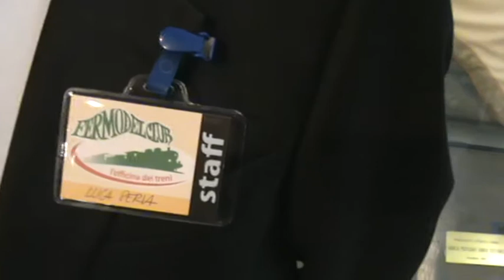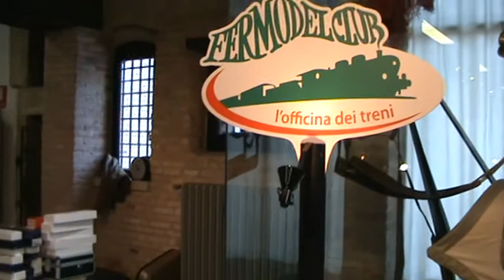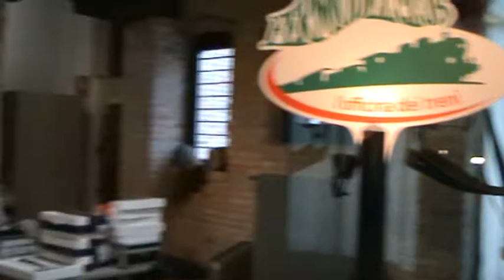INTERVISTA A LUCA SERIA - PRESIDENTE "FERMODEL CLUB" DI PORTOGRUARO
Intervista al presidente del Fermodel club di Portogruaro, una Associazione nata da poco, una bella novità per tutti gli appassionati di modellismo ferroviario... e-mail